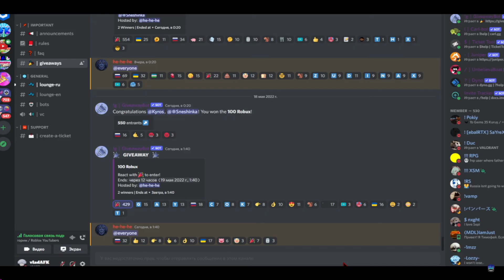*Промокоды* Новые баги На скины в соник Спид Симулятор Коды Скин Cyborg Knuckles 7 мир в sonic speed